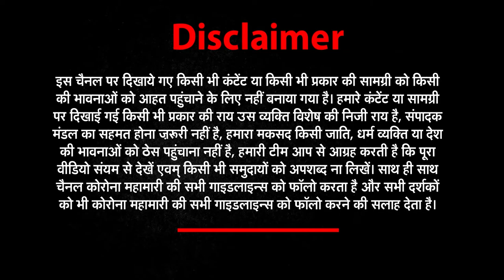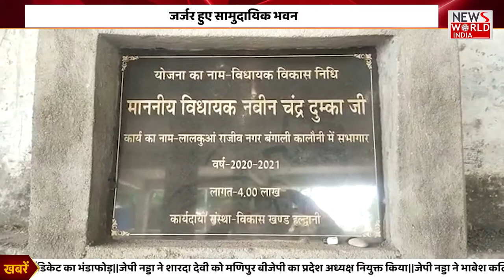उत्तराखंड (UTTRAKHAND) की हर खबर देखिए NEWS UTTRAKHAND में | NEWs World India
About Channel► News world india Uttarakhand is one of India's leading Hindi news channel and can be watched live on YouTube. News Uttarakhand news channel is a part of NI digital media pvt ltd.Topics such as politics, education, health, environment, economy, business, sports, and entertainment are covered by this channel. The channel gives nationwide coverage.
delhi news, arvind Kejriwal, delhi oxygen, delhi oxygen demand, delhi oxygen crisis, oxygen